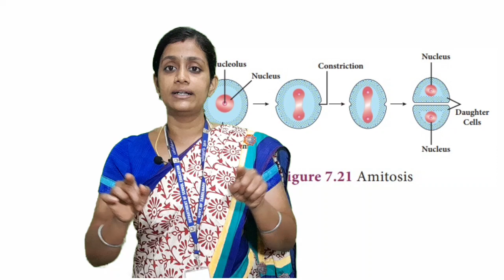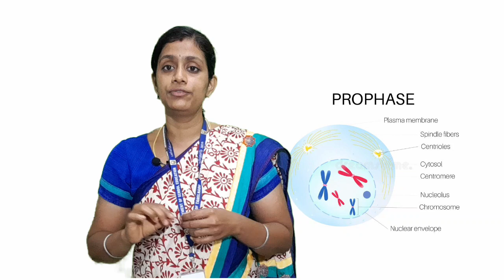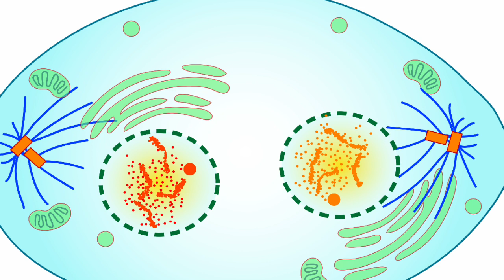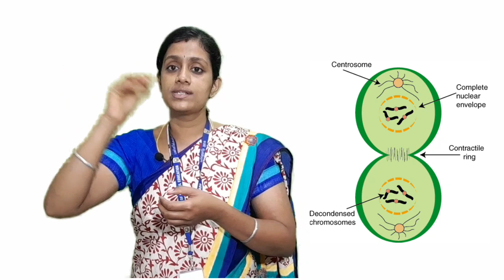9 SCIENCE -18 ORGANIZATION OF TISSUES CELL DIVISION - MITOSIS|Lesson explanation in Tamil & English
9th SCIENCE
18. ORGANIZATION OF TISSUES

Types of cell division
Amitosis
Mitosis
Meiosis